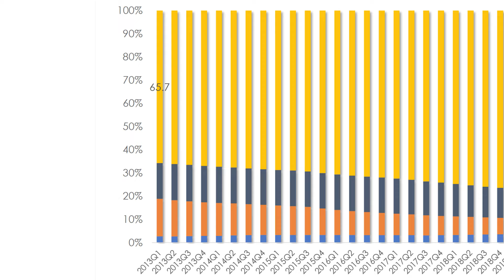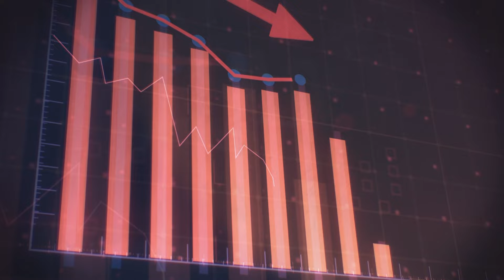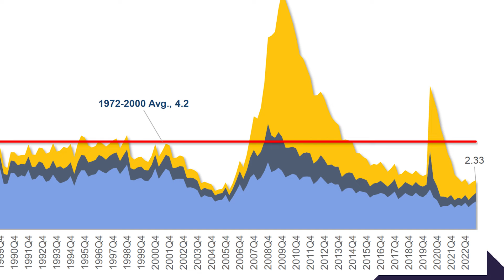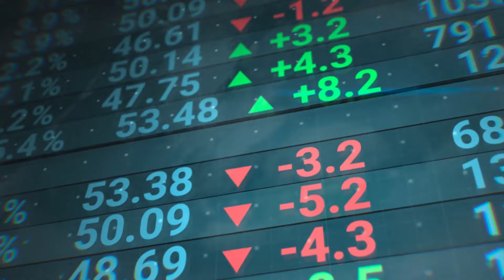Are The Rumors True?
Questions about Chico living, neighborhoods, or schools? Drop them in the comments! 💬

Meet Brent Silberbauer, your Chico real estate expert. Whether it's investment properties, luxury homes, or Chico student accommodations, Brent's got you covered. for personalized assistance.

Curious about Chico Student Housing? Check